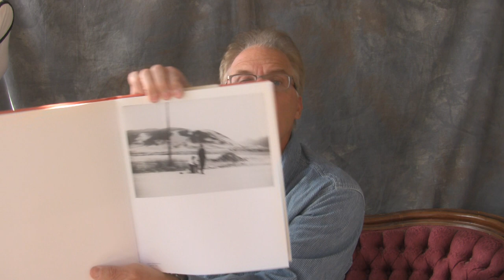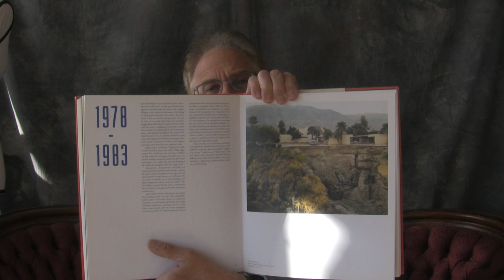WAJDA PHOTO - Book: The Open Road and Accessing Your Library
Support is appreciated. to make a contribution. Thank you.